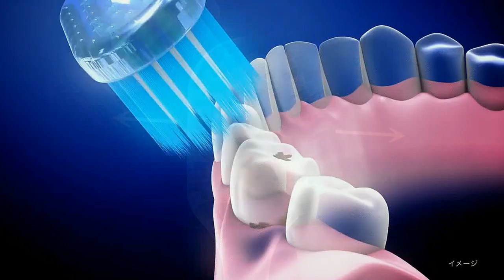【なつかCM】ビトイーンMAXI ライオン（市川海老蔵）